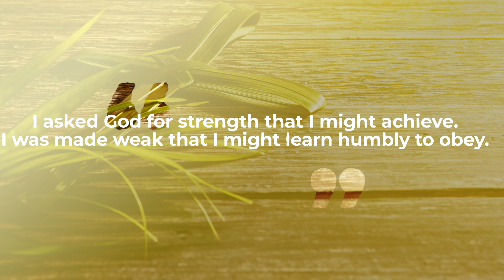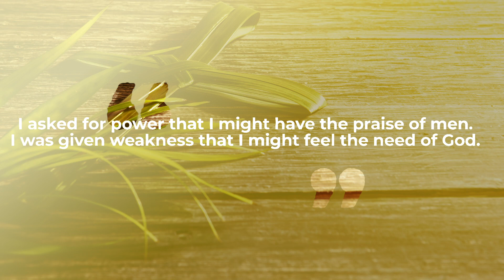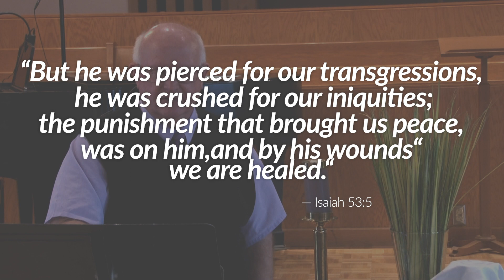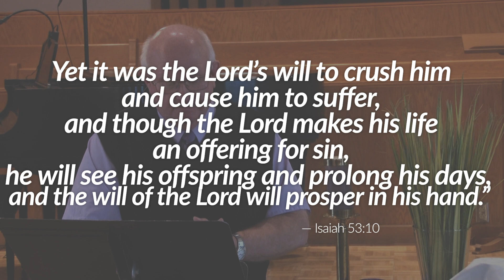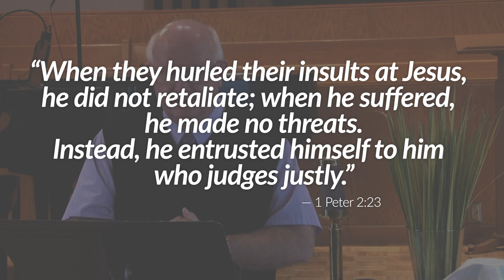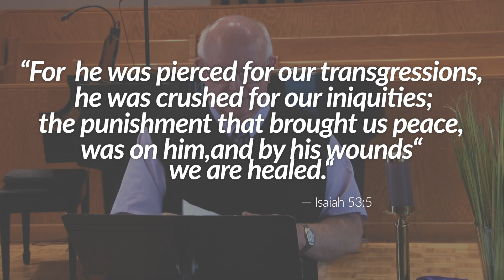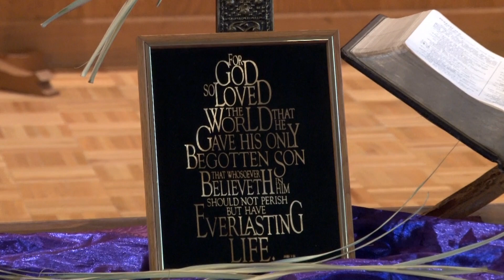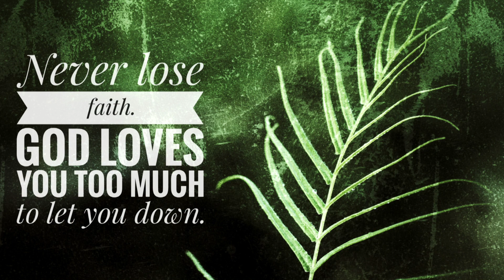Palm Sunday 4 5 20